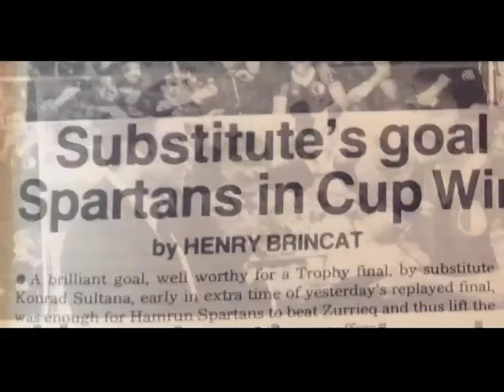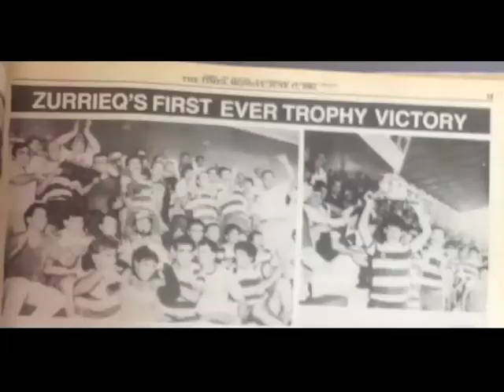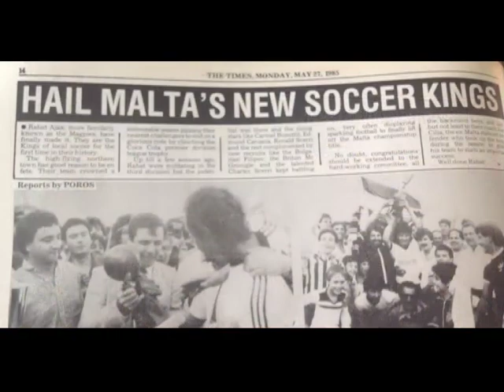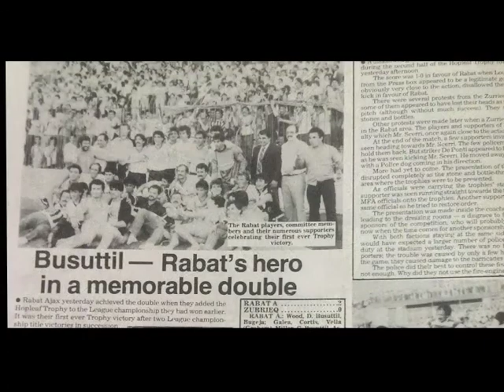Top 5 tal-aqwa ħames suċċessi ta' klabbs żgħar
L-aqwa ħames suċċessi ta' klabbs żgħar